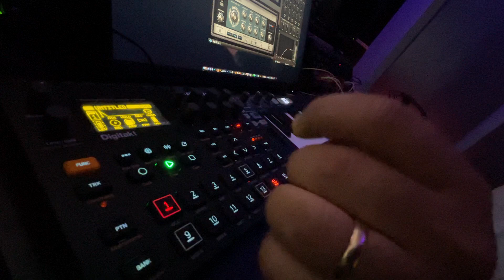Digitakt Dark Atmospheric Techno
Here's the Digitakt! Been searching for a drum machine for a while but didn't know if I should go with Analog Rytm mk2 or the Digitakt.
I really love the Digitakt since it's so small!

Recorded live using analog synths & FX listed below:

Elektron Digitakt, Erica Synths Fusion System II, SOMA LYRA 8,

UAD FX used:
Lexicon 224, Cooper Time Cube MKII, Galaxy Tape Echo.

All music written and produced by Tarek Mansur and published by Diabolus Carmen.